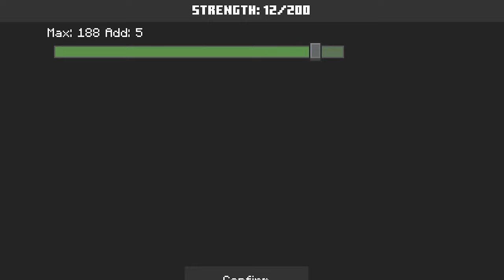GANHEI OS PODERES DO GOJO NO JUJUTSU KAISEN MINECRAFT!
No vídeo de hoje eu vou mostrar como fui de noob a pro no Jujutsu Kaisen Minecraft!